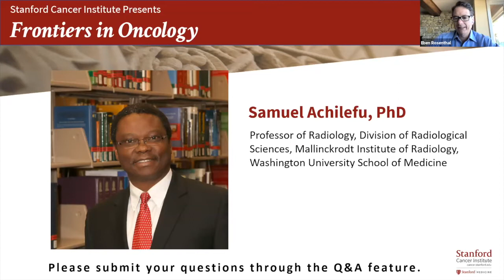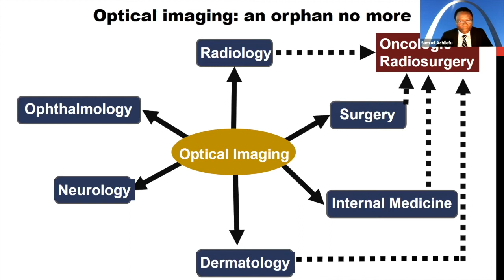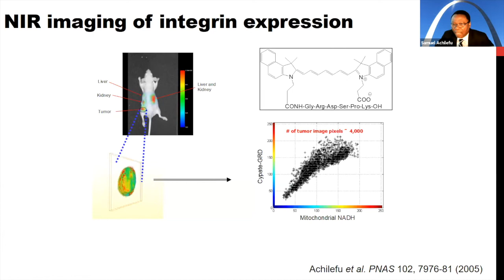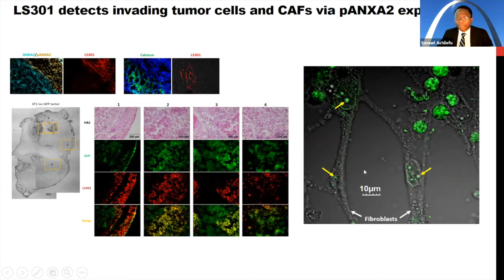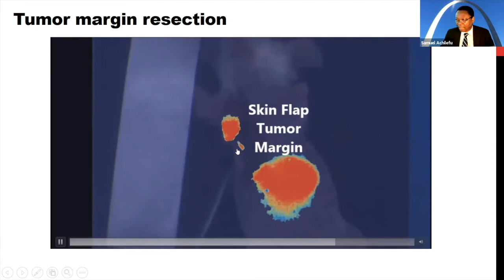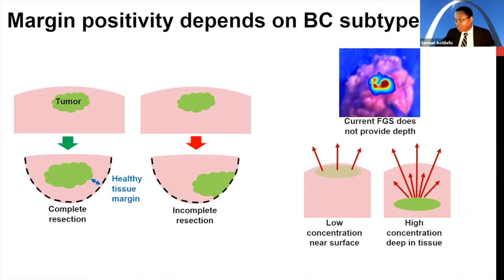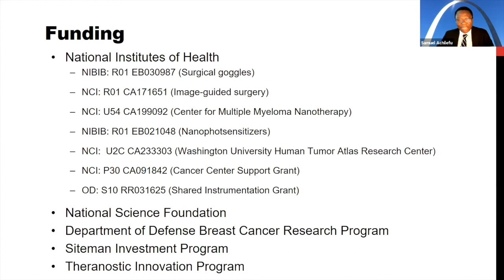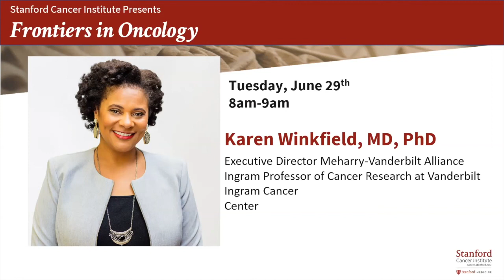Frontiers in Oncology: Samuel Achilefu, PhD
"Targeting Activated Annexins for Cancer
Imaging and Treatment," presented by Samuel Achilefu, PhD. Dr Achilefu is the Michel M. Ter-Pogossian Professor of Radiology and holds joint appointments as Professor of Medicine, Biochemistry & Molecular Biophysics, and Biomedical Engineering. He currently serves as the Vice-Chair for Innovation and Entrepreneurship at Mallinckrodt Institute of Radiology, Chief of Optical Radiology Laboratory, and Co-Leader of the Oncologic Imaging Program of the Siteman Cancer Center. In addition, he leads the Washington University Molecular Imaging Center and the Center for Multiple Myeloma Nanotherapy.